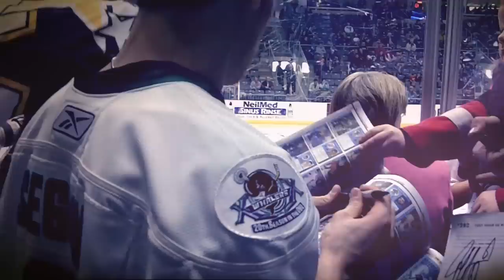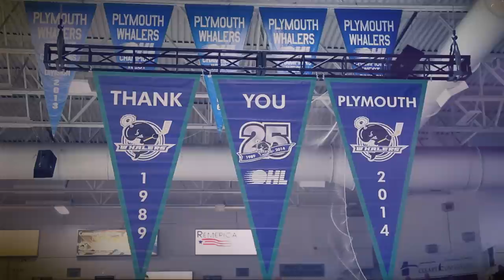Thank you fans!